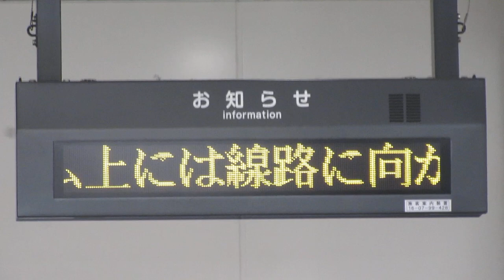JR東日本 中条駅 改札口 発車標(LED電光掲示板)&お知らせ用LED電光掲示板 リム 明朝24×24ドット